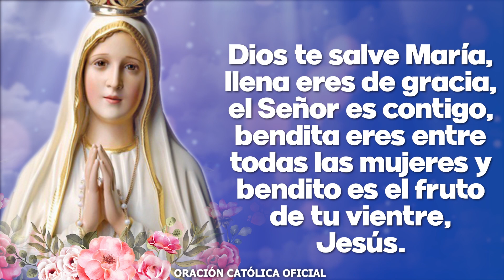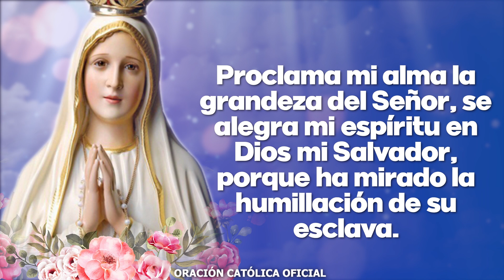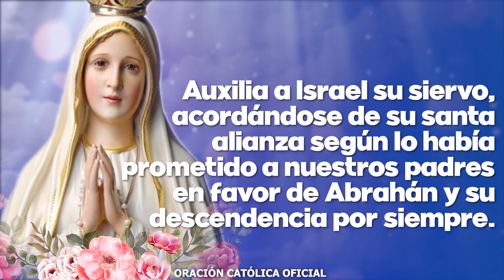Ángelus de Hoy SÁBADO 22 DE JULIO DE 2023 ORACIÓN DE MEDIODÍA